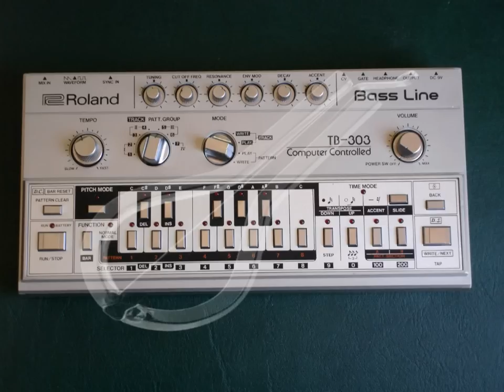Jew's harp/jaw harp, hardtek/techno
Short jew's harp experiment... combined this amazing  instrument with hardtek drum loops, just for fun...:)